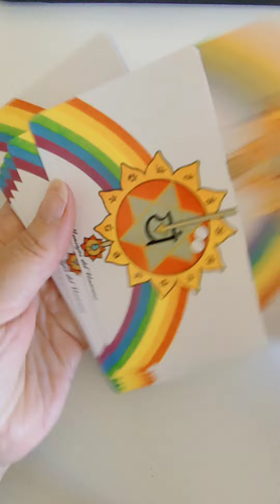¡Hay un Mensaje del Universo para ti!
RESERVA TU CITA conmigo aquí:
📌​Clica en este link 🖱️
Te ayudo a escribir tu libro desde cero en tan solo 3 meses.
Te acompaño para encontrar tu propósito de vida y manifestarlo.
¿Trabajamos juntas?

👨‍💻 ​¡¡YA ESTÁ AQUÍ MI CURSO ONLINE!! 👨‍💻​
¡No esperes más! ​🏃​ Hazte el mayor regalo de todos,🎁​lograr lo que siempre deseaste🚀​
¿Tienes sueños? Este curso te lleva paso a paso cómo conseguirlos.